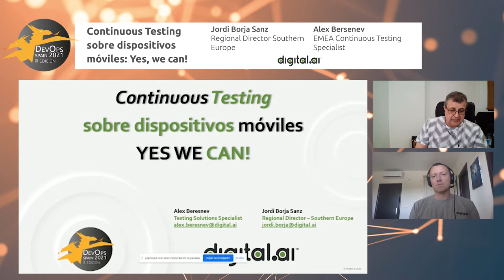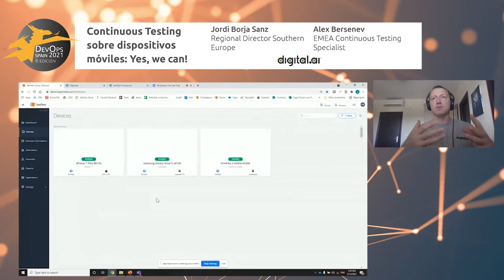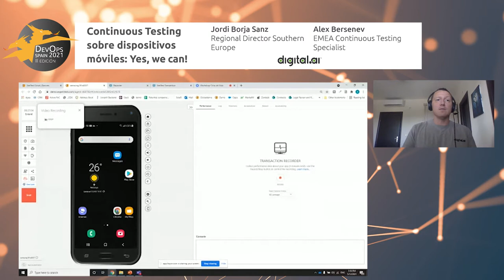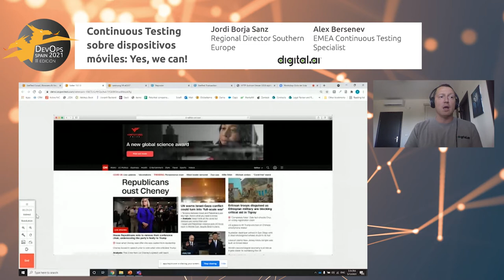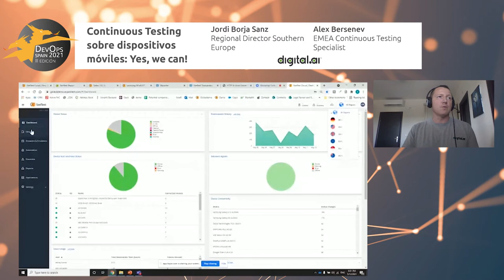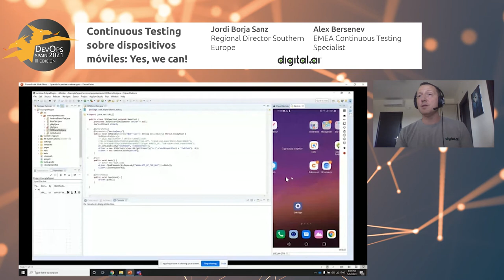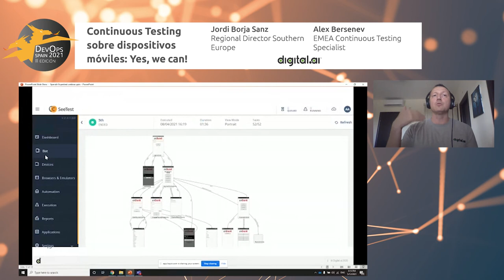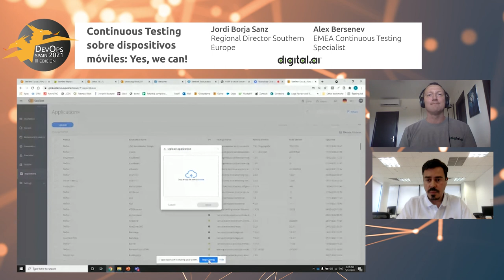Workshop- Continouos Testing sobre dispositivos móviles: Yes we can! | atSistemas